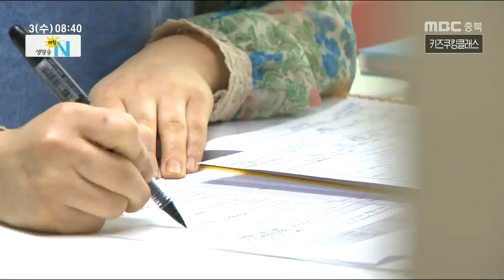생방송 아침N_풀영상_20190403